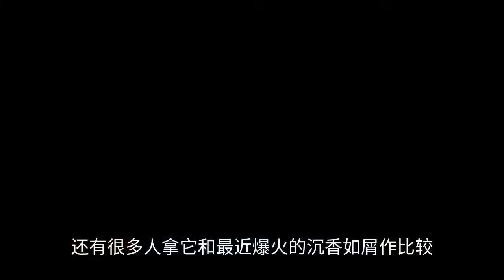Every show is a blast! Inventory of the works of Yang Zi, the national girl in recent years~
The recent "sink fragrance like crumbs" finale, the main actor and actress are angrily praised "schoolboy style acting". The child star Yang Zi has always been a high national popularity since her debut after the 90s small flower. These years frequent business, almost every year can come out of a burst play, and she cooperated with the male stars even if they are precarious no name, can also follow her burst fire a. It can be said that there is no bad drama with Yang Zi in. The following inventory of Yang Zi those hot plays, you have seen how much? 1. "Family Children" mentioned Yang Zi, sitcom "Family Children" have to mention! The next meal divine drama, who did not envy their family meals when they were young, no impulse consumption over high Lego! Can cute love the little Xiaxue is simply how many girls envy the look of the year, cute rebellious, well-behaved in two. The third part is not involved in the recording for various reasons, but the audience still misses the lovely Xia Xue, hoping that she returns again, and the third part of the ratings and word of mouth is really not as good as the first two. 2. "War Changsha" in 2014 and Huo Jianhua starred in the modern revolutionary war drama "War Changsha", Yang Zi in the drama as a war hospital nurse Hu Xiangxiang, interpretation of a young girl in the warring In the drama "Ode to Joy", Yang Zi plays the role of Qiu Yingying, a newcomer to the workplace, who struggles to make her way in society. The characterization is very close to reality, Qiu Yingying rampant but not lose the simple and kind character that many people love and hate, many new workplace seniors seem to see their own first entry into society. The actual fact is that the actual people who are in the marketplace are not only the ones who are in the marketplace, but also the ones who are in the marketplace. The phrase "never" is really sad to hear and tears to see. This drama is not a simple modern idol drama, it covers dreams, love and friendship, with the sweet and sour of love, but also the feverish persistence of chasing ideals with partners. Yang Zi as Tong Nian is very natural, as if she is the little sister next door to our house. The company's main business is to provide a wide range of products and services to the market. It is a good idea to have a poster of Yang Zi wearing a firefighting uniform in a public area such as a supermarket square. 7. "The Rest of My Life, Please Teach Me More" is about the love story of a lovely and kind junior music student from S University, Lin Zhi School, and a doctor, Gu Wei, interspersed with the collision of growth and family. 8. It's romantic and realistic.8. "Shen Xiang Ru Crumb" has just recently ended its 2022 explosion of ancient mythological dramas, telling the twisted story of Ying Yuan, the emperor of the six realms, and Yan Tan, the Nymphaea fairy, who join forces to uncover the secrets of the immortal war, work together to uphold the righteousness of the earth and protect the world together. As Yan Tan grows up, she realizes that everyone in this world has a responsibility to the world in addition to their emotional ties. Although some parts of this drama and fragrant honey have similarities and differences, but the audience can see the difference between Jin For and Yan light! Yang Zi's every role can be deeply rooted in the hearts of people, with its schoolboy acting skills and good script is inseparable. So, which of the little monkey's dramas do you like the most? Yang Zi sinks like a crumb